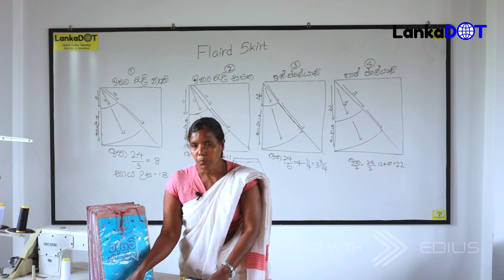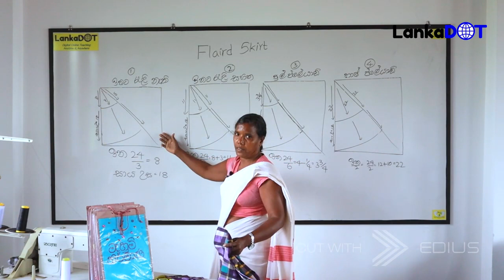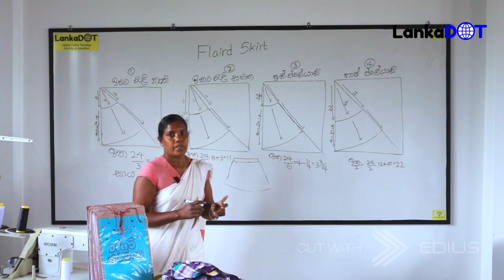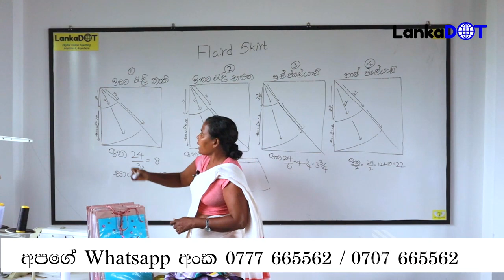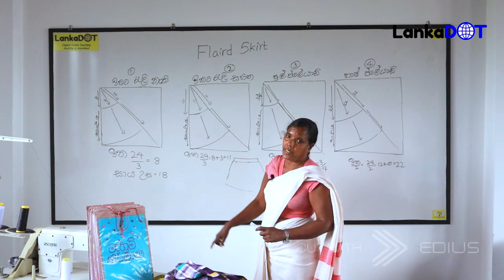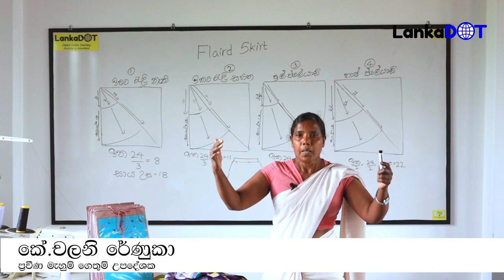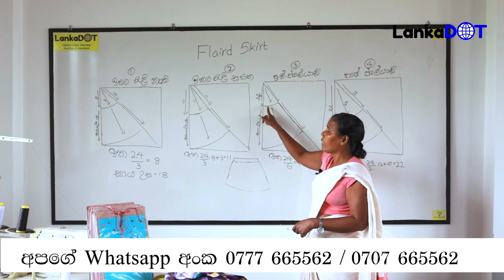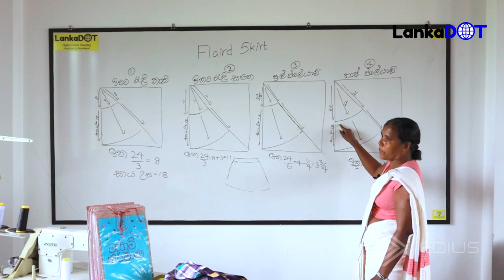Flared Skirt | ෆ්ලෙයාර්ඩ් සායක් මහමු | Online Sewing Class | sewing tutorial | LankaDOT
Flared Skirt - Sewing instructions from our sewing teacher Mrs. Renuka. You learn, cut and sew this nice skirt on the sewing machine.
Flared saya mahamu! Api penanne kapana zaha mahana kohomede kiyala. Hari lazy. Oya balana! Ape whatsapp group ekata join wenna, video share karanna - oya asai nang enna.